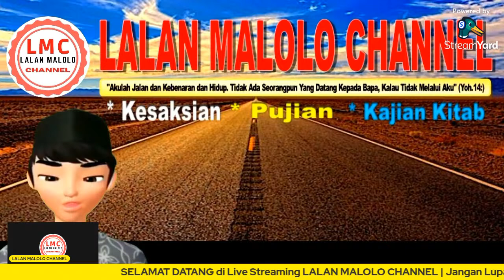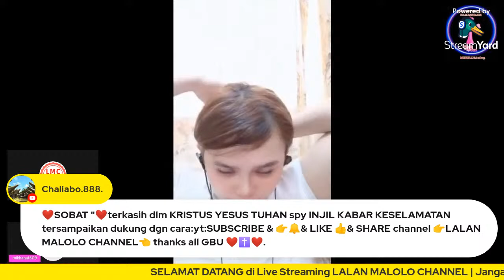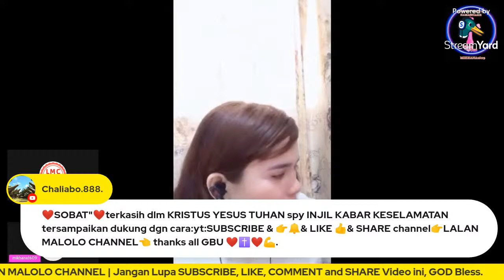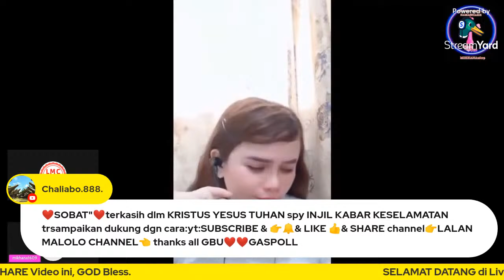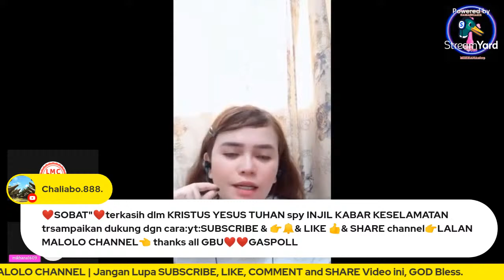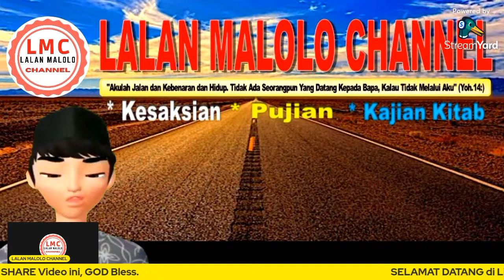🔴HEBOH!! MIKHANA : MENJAWAB POLEMIKUS, NAMA YESUS KRISTUS DIMAHSYURKAN DAN DITINGGIKAN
Video yang bikin HEBOH!! MIKHANA : MENJAWAB POLEMIKUS, NAMA YESUS KRISTUS DIMAHSYURKAN DAN DITINGGIKAN. Pada video ini Mikhana dan apologet Kiristen menjawab polemikis, Haleluya Nama Tuhan Yesus Kristus dimuliakan dan ditinggikan selalamanya. Mari kita simak videonya,  silahkan tonton sampai tuntas, agar dapat informasi selengkapnya.
Bagaimana pendapat dari Sahabat LMC, silahkan tulis ya di kolom komentar, Tuhan Yesus memberkati.

Syalom Sahabat LMC, jika Anda diberkati melalui video ini dan Ingin memberkati Pelayanan kami dari LALAN MALOLO CHANNEL, Bapak/Ibu/Saudara dapat menabur melalui donasi ke:
BCA: 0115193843 A/n. Y*ha**s R**y P**na*a Sa**tr*
Konfirmasi bukti transfer ke WA: 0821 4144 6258
Dukungan Anda sangat berarti bagi kelangsungan pelayanan kami di kanal ini, Tuhan Yesus memberkati.

Video Terpopuler:
Video terbaru:

Bersama kita melayani melalu canal ini, Tuhan Yesus memberkati, Amin 🙏